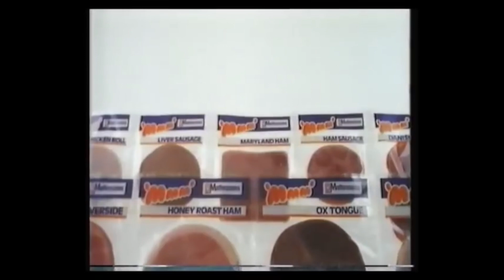Big Companies - Failed Products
In today's episode of Tea 'n' Toast Jason and Greg are talking about some big companies who had some big failed products!